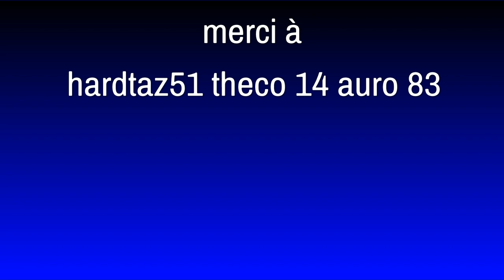Fortnite court métrage épisode 58 le projet zyg est terminé et loki